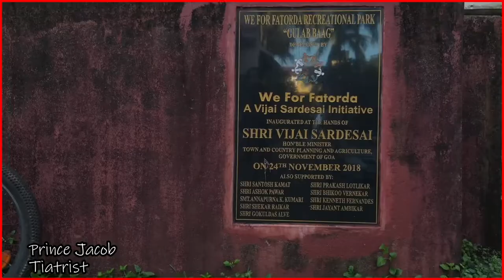COMMUNITY CENTRES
Construction of community & recreational centres by @VijaiSardesai is designed with an outdoor space, indoor gymnasium and a walking track for fit and healthy Fatordekars.